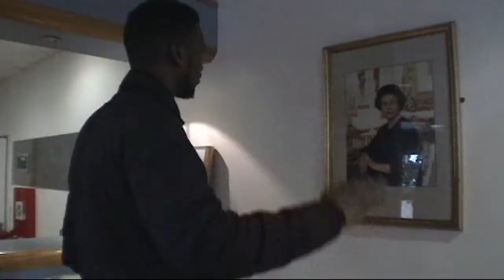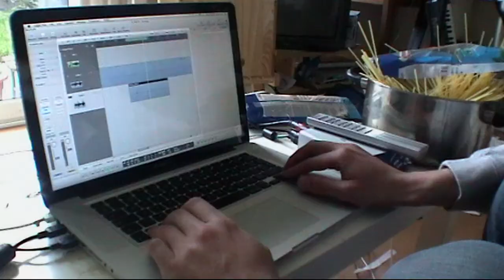Laurel Collective - A Documentary by Poppie Sköld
A short documentary following the members of the London-based group, Laurel Collective.